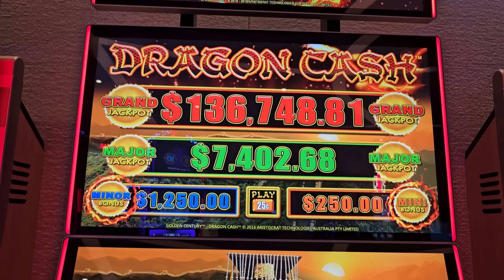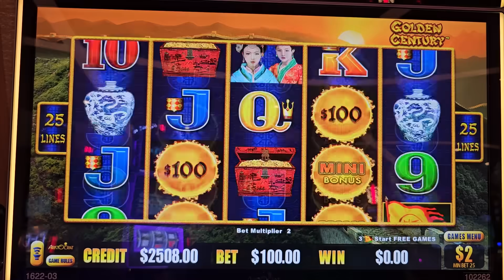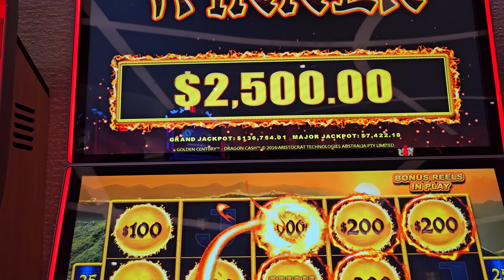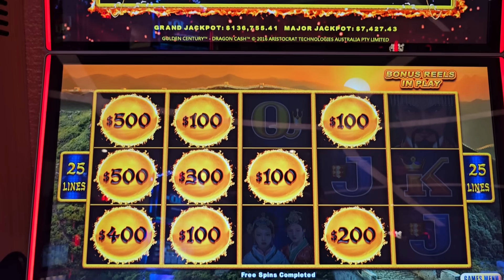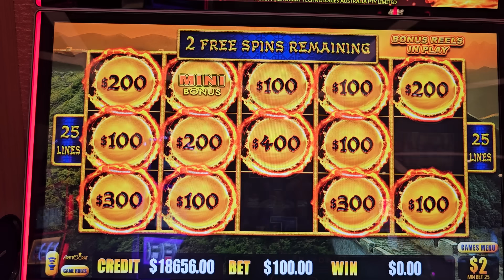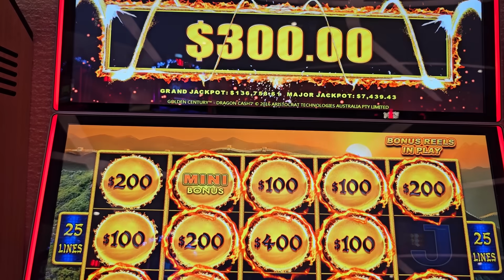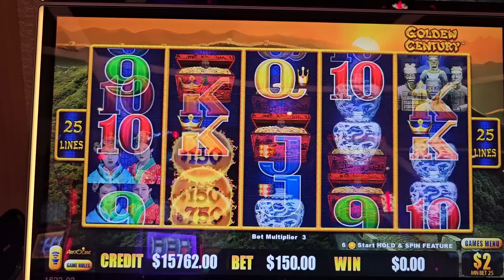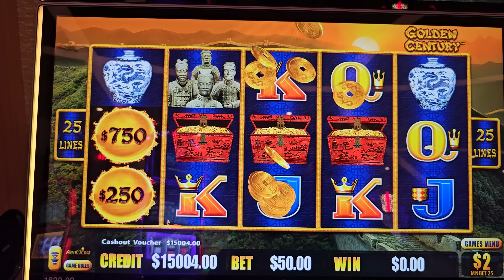MASSIVE JACKPOT On Dragon Link Slot Machine - Las Vegas HUGE WINS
MASSIVE JACKPOT On Dragon Link Slot Machine , Las Vegas HUGE WINS, dragon link slot huge jackpot, Las Vegas slots massive jackpots, high stakes gambling in Las vegas casinos